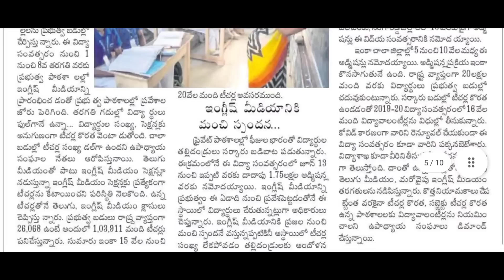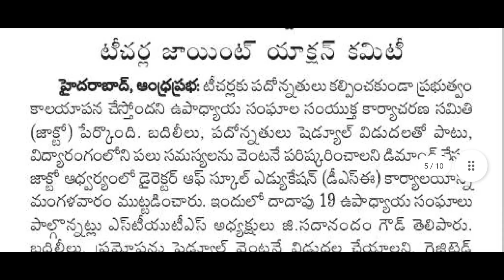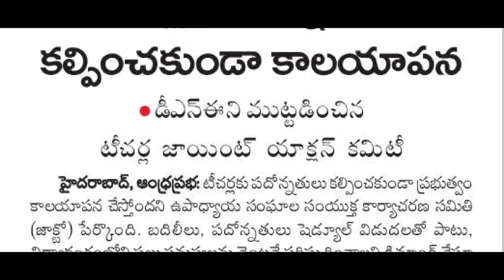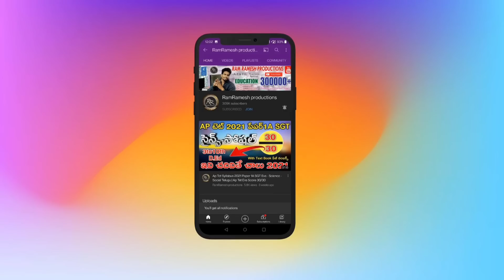TS DSC LATEST NEWS TODAY | TS TET LATEST NEWS TODAY | TS TEACHER JOBS LATEST NEWS TODAY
TS TET RESULTS 2022 | TS TET 2022 RESULTS | తెలంగాణ టెట్ ఫలితాలు విడుదల 2022 మీ మొబైల్ లో ఇలా Link👇

Ts Dsc Notification 2022 Latest News Today
Ts Dsc Posts
Ts Dsc Posts SGT
Ts Dsc Posts SA
Ts Dsc Posts LP
Ts Dsc Posts PET
TS Jobs calendar 2022 Today News
TSPSC Latest News Today
TSPSC Jobs Calendar 2022
TS Jobs 2022 Latest News Today